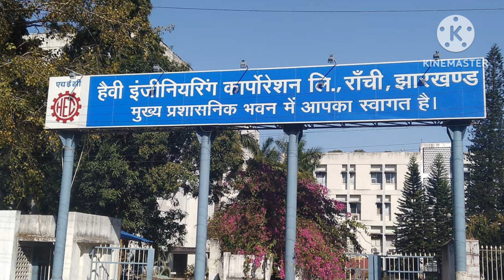BEST MOTIVATIONAL SPEECH BY Dr. P K BEHERA